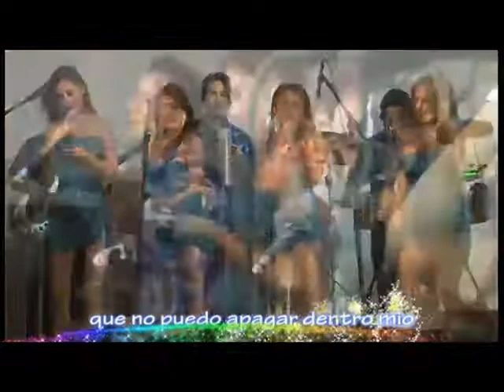DIGANLE CORAZON SERRANO KARAOKE